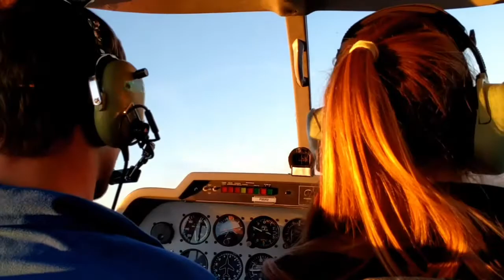Flight near Toulouse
A VFR flight back to Toulouse Lasbordes in the sunset.